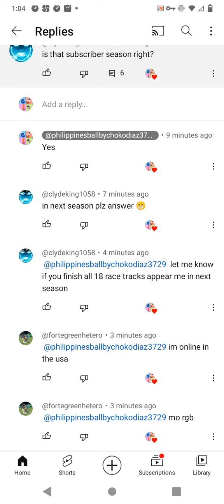Was Denis 95 not active? I will replace Denis with Clyde King if Denis doesn't post a video